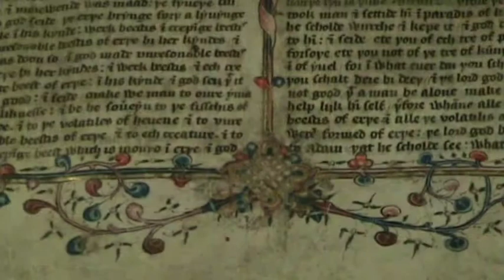'Why We Love Our Library'